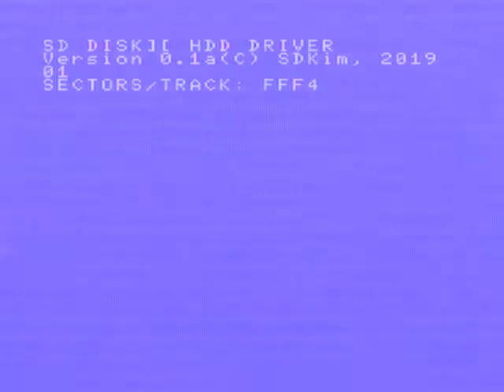APMSX boot MSXDOS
Now it boots MSXDOS